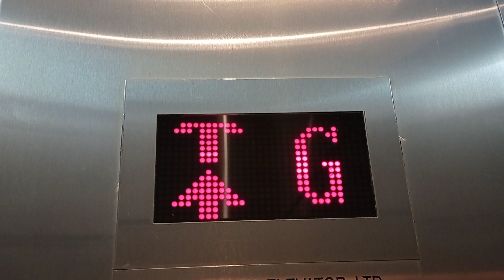調景嶺調景嶺體育館安力升降機